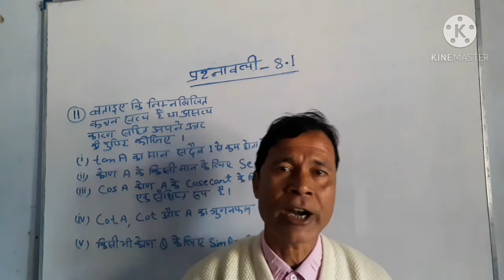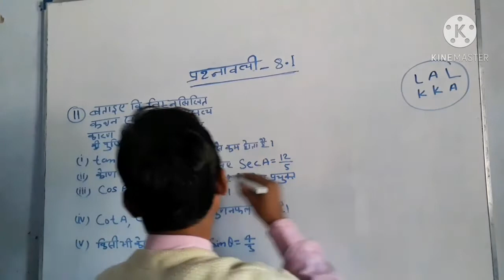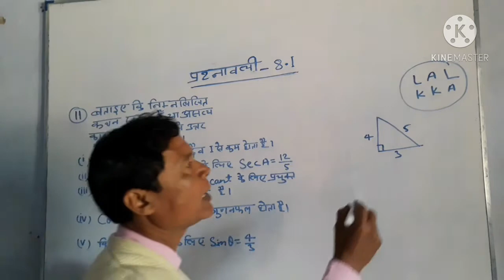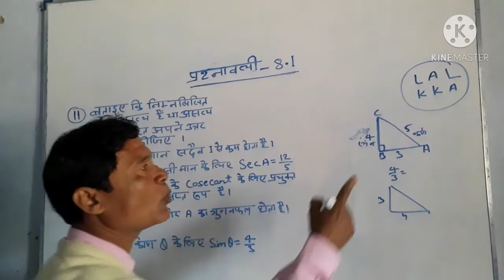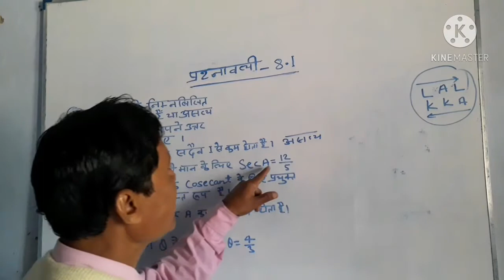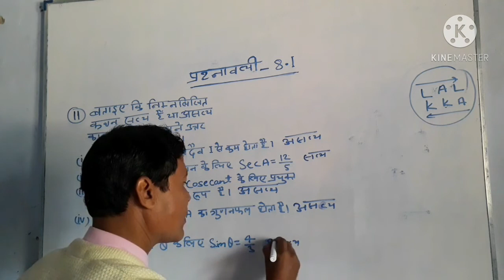कक्षा 10 गणित |त्रिकोणमिति|प्रश्नावली 8.1|प्रश्न संख्या 11|Class 10th Maths (Trigonometry)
कक्षा-10 गणित ||त्रिकोणमिति ||प्रश्नावली 8.1||
प्रश्न सं ख्या-11 ||
Class 10th Maths
Exercise 8.1
question no.11
The Pathshala Kishanpur